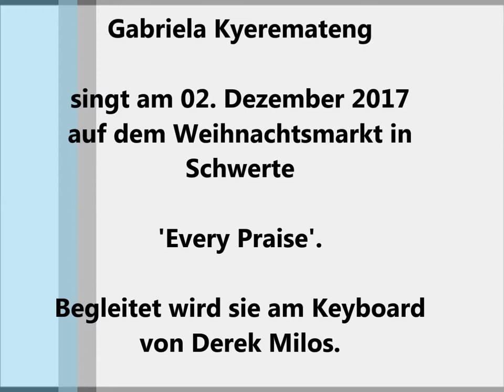Gabriela Kyeremateng singt 'Every Praise'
Gabriela Kyeremateng
singt am 02.Dezember 2017 auf dem Weihnachtsmarkt in Schwerte 'Every Praise'.
Begleitet wird sie am Keyboard von Derek Milos.

Die Kontaktmöglichkeit ist am Ende des Films 'Unser Jugendchor' zu finden und in diesem aktuellen Video: